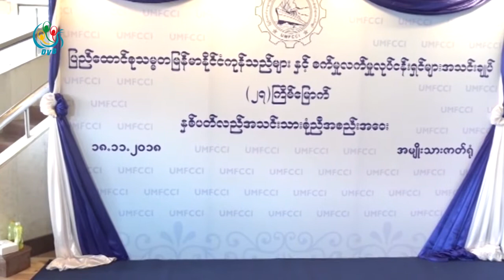DVB - ကုန္သည္ စက္မႈအသင္းခ်ဳပ္ ႏွစ္တစ္ရာျပည့္ျပပြဲကို ယခုလအတြင္းက်င္းပမယ္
မြန်မာပြည်ကနေနိုင်ငံတကာကိုတင်ပို့ရောင်းချနေတဲ့ပြည်တွင်းထုတ်ကုန်တွေကိုအဓိကဖေါ်ထုတ်ပြသမယ့်ကုန်သည် စက်မှုအသင်းချုပ်နှစ်တစ်ရာပြည့်ပြပွဲကိုခုလအတွင်းကျင်းပသွားမှာပါ။ပြည့်ဖြိုးကျော်ကတင်ဆက်ထားတယ်။
DVB TV -